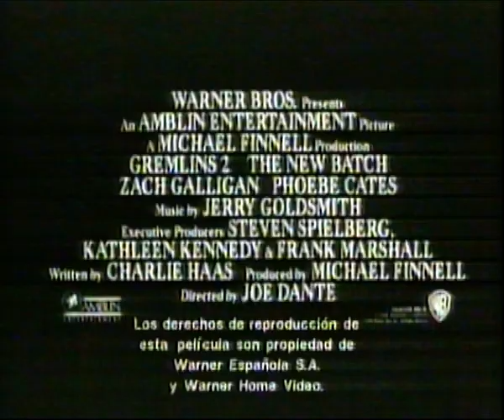Anuncio - Gremlins 2 La Nueva Generacion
Anuncio de su proxima llegada a cines de "Gremlins 2 - La Nueva Generacion" emitido dentro de un bloque publicitario de "Gremlins" en la cadena TVE2 en 1992.